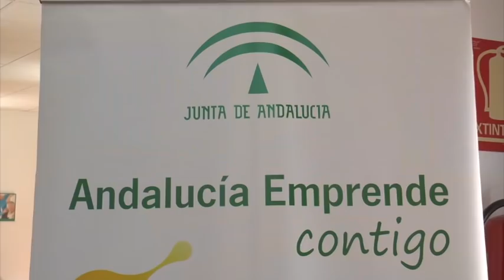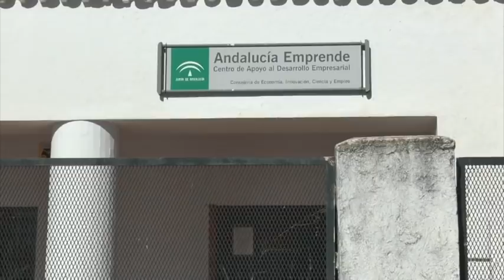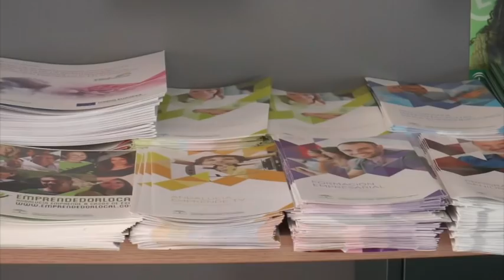Respuesta satisfactoria al Reto Malacate de las fundaciones Río Tinto y Atalaya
Informativo monográfico de Onda Minera RTV Nerva sobre los proyectos empresariales presentados al Reto Malacate de las fundaciones Río Tinto y Atalaya.